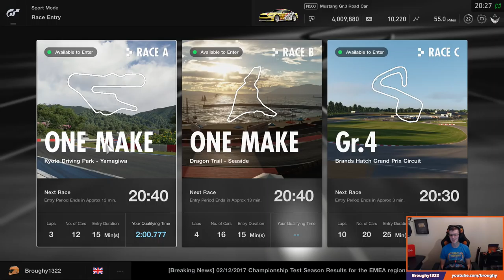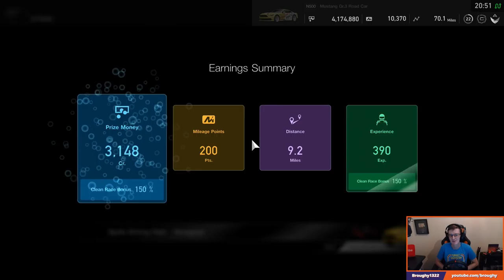The First Grand Slam! - Gran Turismo Sport Racing №9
Race Info: Sport Mode Race 8 - Daily Race A - One Make 15/12/2017 ~~~ A Grand Slam in motorsport is defined as having pole position, race win with every lap led, and fastest lap. It's unusual for me to have such performances, so I'll take it while I can!

Setup
Wheel - Thrustmaster T300 [UK] & [US]
Stand - Wheel Stand Pro [UK] & [US]
Console - PS4 Pro Prioritising Frame Rate
Assists - Manual Transmission; Traction Control & ABS usually 0 or 1 depending on car; everything else off

And finally... watch in 1080p 60fps!